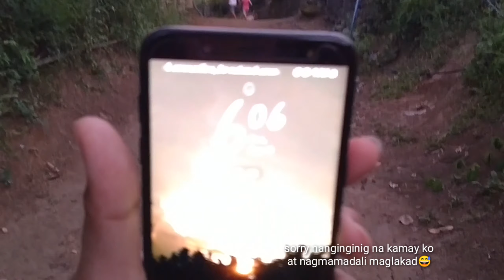BATANG INA NAGLAKBAY NG BUKID || KARGA ANG ANAK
mas titiisin ang hirap kaysa malayo sa anak.